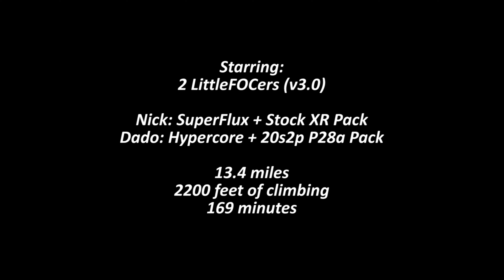Laguna Mountain Onewheel (100% VESC)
I’ve been wanting to ride this trail forever now. One hour east of San Diego

13 miles, 2200 feet of downhill/uphill

My board:
LittleFOCer v3.0, 20s2p p28a, Hypercore, Hoosier Treaded
WTF Rails, Badger Bumpers, TORque box, PLA Flowglider box
Kush Wide Pads with Exile Sensor

Nick's board:
LittleFOCer v3.0,  Stock XR pack (green cells), SuperFlux, Enduro
ThunderRails, Bang Bumpers, Lidmount Flowglider box with Robert Wheeler's Lid
Stock Pad/Sensor and StreetShred Viper in the rear